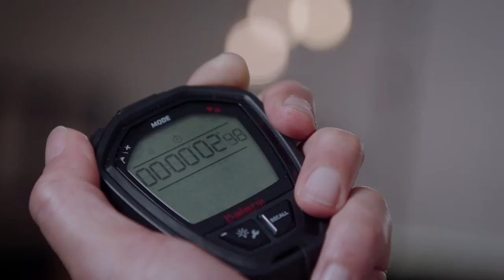Road to Tokyo - Episode 1 - The Sushi Challenge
De spanning was om te snijden (of te rollen) 🍣. Check hoe Loïck en Soufiane toch het hoofd koel houden. 🧘
La tension était à couper au couteau entre Loïck et Soufiane. 🍣 👌 Découvrez dans notre vidéo qui est sorti vainqueur de ce duel!